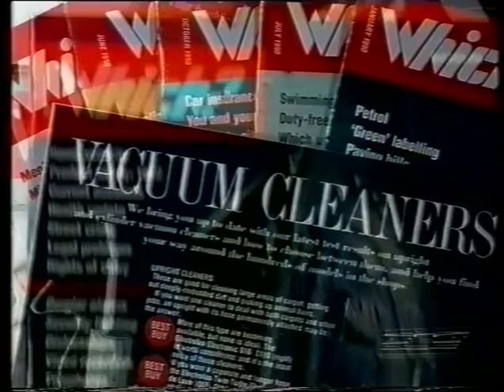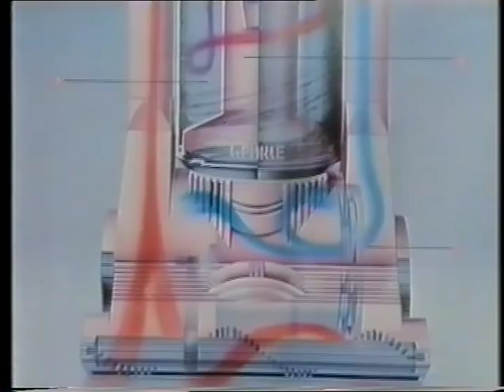THIS MORNING VACUUM CLEANERS 1990's JAMES DYSON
This feature from ITV's This Morning programme dates from the early 1990's and features an early TV appearance from James Dyson, showing off his first bagless vacuum cleaner.